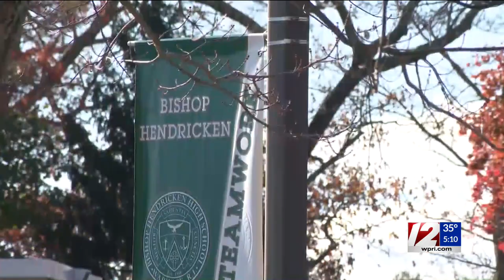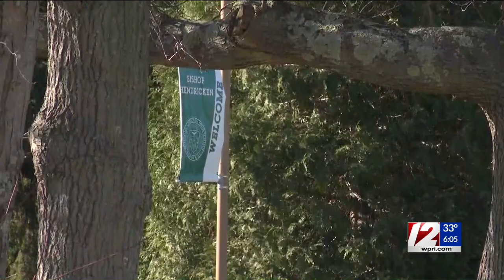NBA trainer accused of rape ordered held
Robert McClanaghan, 43, of Warwick, was arraigned on a fugitive from justice charge and ordered held without bail. The judge denied a request from McClanaghan’s attorney for his client to be allowed to go home.